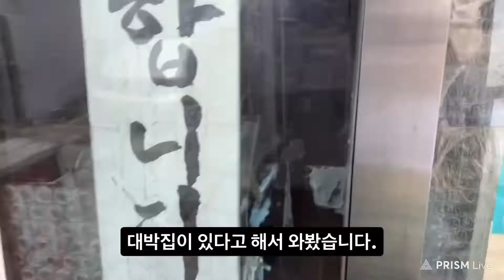대구맛집 3500원으로 심금을 울리는 울면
상호명 : 영우동
주소: 대구 달서구 야외음악당로 45길 3
영업시간 : 오전11시~저녁8시
대구 두류공원 인근 E월드 건너편에 위치한 영우동 입니다. 울면한그릇 3500원인것도 대단한데 대체로 4천원으로 먹을 수 있음 쭤럭